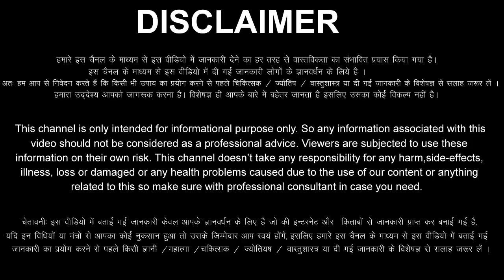Mesh Rashi 4 June 2022 Aaj Ka Mesh Rashifal Mesh Rashifal 4 June 2022 Aries Horoscope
Mesh Rashifal 4 June 2022
Mesh Rashi 4 June 2022
4 June Mesh Rashi
Mesh Rashi June 2022
Dainik Rashifal
Horoscope
Astrology
4 दिन शनिवार   मेष राशि
आज का राशिफल मेष राशि
मेष राशिफल